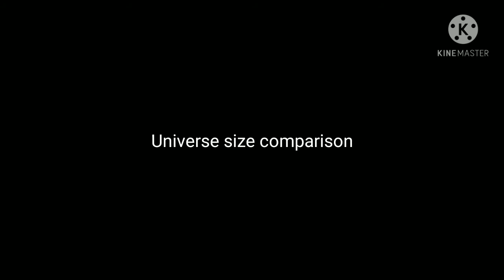Universe size comparison in Algadoo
hope and joy watch your videos Universe size comparison in flipaclip